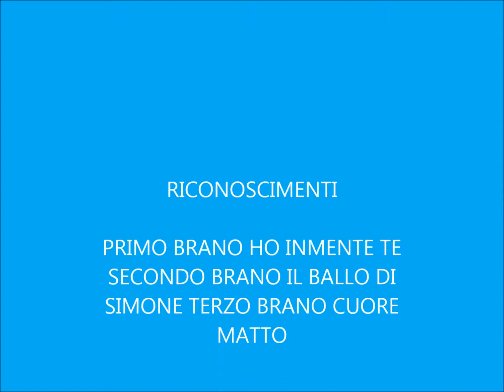MEDLEY IL TRENINO CANTA BINORAN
BRANO RESA NOTA DA TURBOKARAOKE UN MEDLEY DIVERTENTE. REGISTRAZIONE AMATOTRIALE SENZA SCOPO DI LUCRO